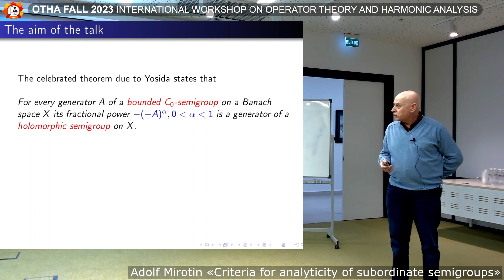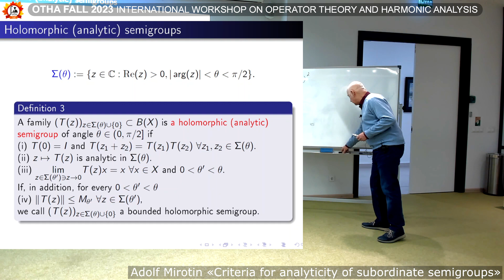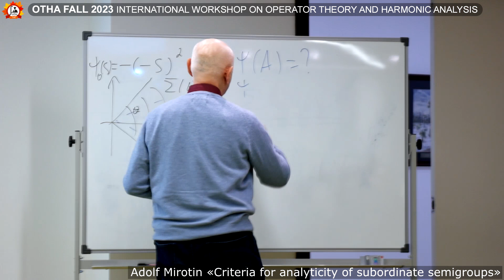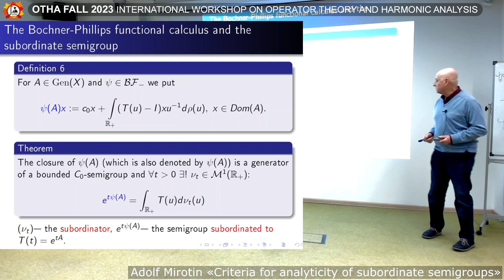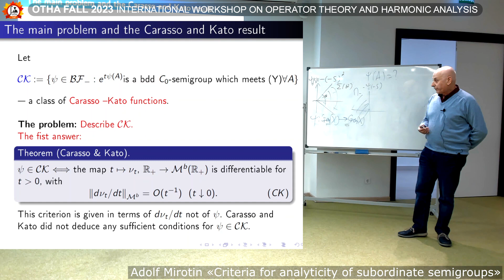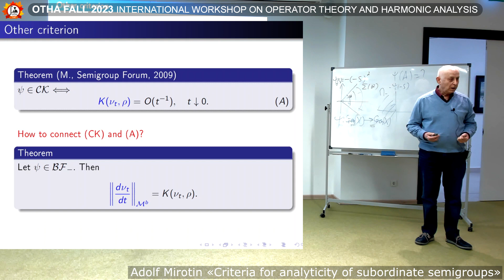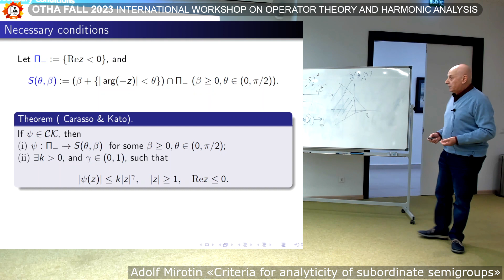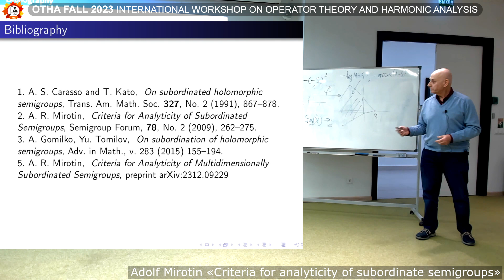Workshop OTHA Fall-2023 - Adolf Mirotin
International scientific workshop "OTHA Fall 2023" on operator theory and harmonic analysis and their applications was held on 17-21 December 2023 in Sirius (Sochi). Some talks are in Russian.
OTHA workshops are part of the OTHA conference / workshops / seminars / editorial activities